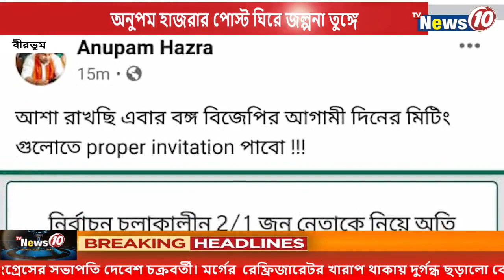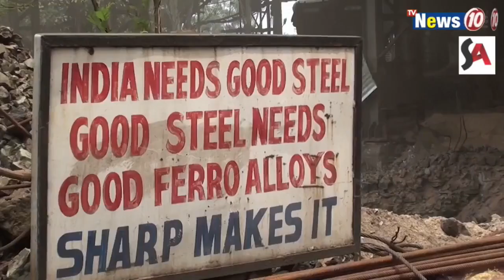অনুপম হাজরার পোস্ট ঘিরে জল্পনা তুঙ্গে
অনুপম হাজরার পোস্ট ঘিরে জল্পনা তুঙ্গে  || Speculation is rife around Anupam Hazra's post .